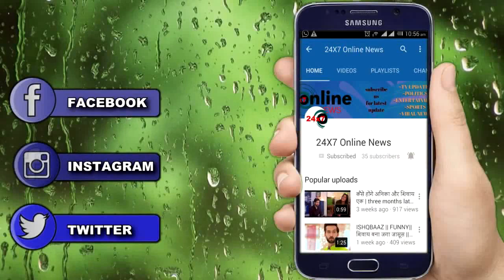YRKKH || SURAKHA लीज़ा को सौतन बना कर रखेगी अपने साथ, पलटेगी पूरी कहानी